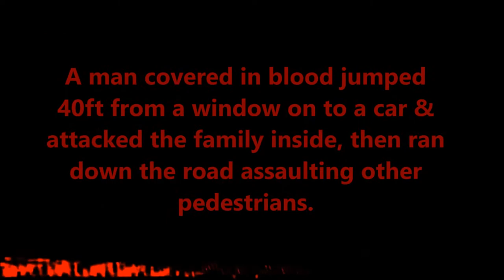Ancoats Murder Manchester (U.K)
On Tuesday the 13th of February 2018, A 37-year-old man has been arrested on suspicion of murder after a woman's body was found inside an apartment on Swan Street, Ancoats, Manchester, U.K.

The discovery was made after Greater Manchester Police were called to reports of a man going on a rampage smashing cars & attacking people.

The man reportedly jumped from a building in Swan Street, Ancoats, before "a number of people" were assaulted at about 07:40 GMT, police said.

Police later entered a flat & found the body of a woman.

Witnesses reported seeing a man jumping out of the second-floor window of the apartment block onto a Hyundai i30.

He began to throw punches at the family inside the car, hitting a woman in the face.

The man fled along Cross Keys Street & then smashed the rear window of a BMW travelling along Marshall Street.

He tried to drag the woman from inside the car, but was unsuccessful & was “smearing blood” everywhere.

A 37-year-old man has been arrested on suspicion of murder & remains in custody for questioning.

Situation Update:

Michael Marler, 37, appeared on crutches, wearing a body brace around his torso & over his grey tracksuit as he stood in the dock at the city's magistrates' court.

Marler, from Oldham, is accused of killing Danielle Richardson, 24, whose body was discovered at a flat in Ancoats in Manchester city centre early on Tuesday.

In addition to the murder of Ms Richardson, Marler has been charged with attempted robbery, assault & three counts of causing damage to motor vehicles.